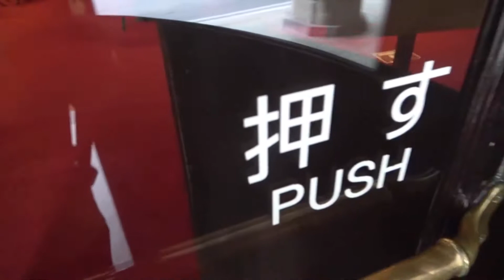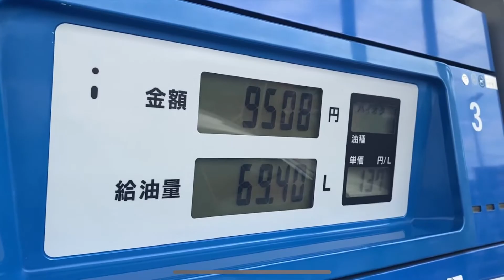【マセラティ】最高の思い出❤️